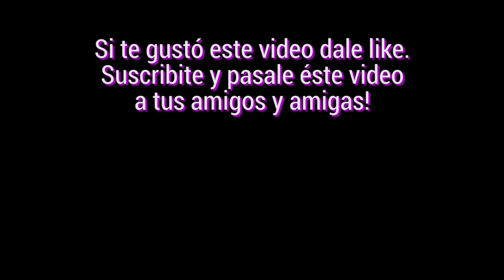TUSA - REACCION Y ANALISIS | Por Licenciado en música.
El tema del verano, analizado por Ezequiel Varano.

Ezequiel Varano:
Compositor -  Productor - Polinstrumentista - Arreglador.
Bandas sonoras, Videojuegos, Sesionista, Jingles.